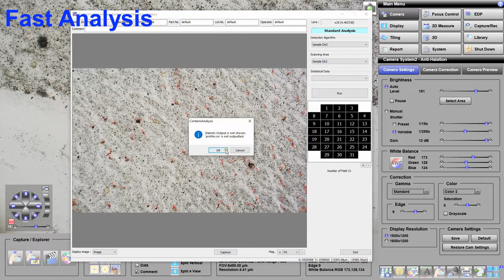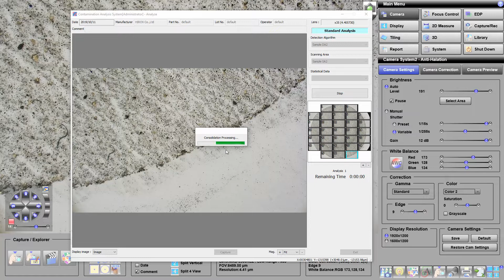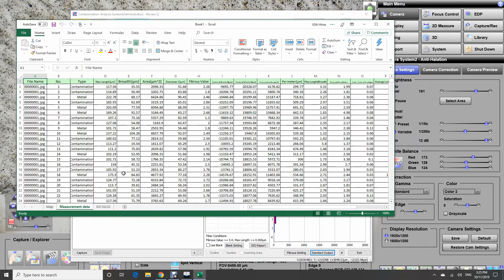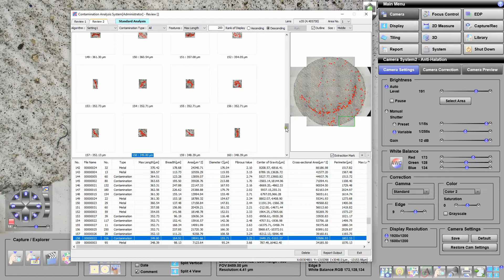Contamination Analyzer Software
The Contamination Analyzer is the system that uses image processing to detect fine particles and
automatically analyzes the particle size with a PASS/FAIL judgment. Since its compatibility with a variety
of objects such as membrane filters and wafers, this system provides simple and high precision routine
quality checks to end-users.